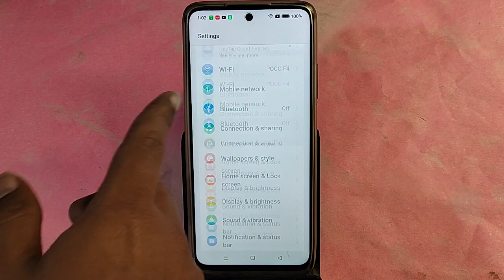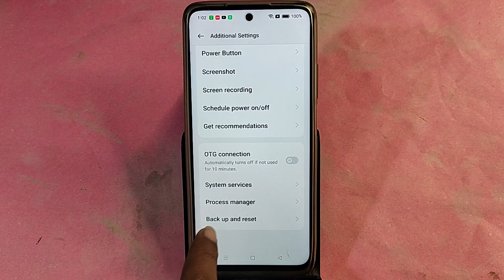Oppo F25 Pro 5G bluetooth problem solve kaise kare,How to fix bluetooth problem in Oppo F25 Pro 5G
Best powerful CPU under 10k

60-Inch Tripod with Bag

7 Socket 6A Extension Board

multiplug Extension